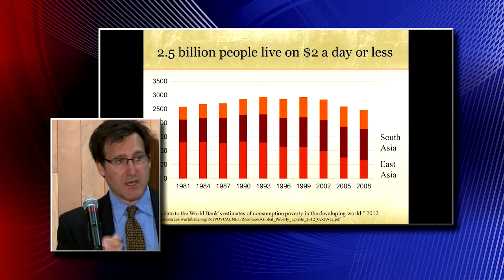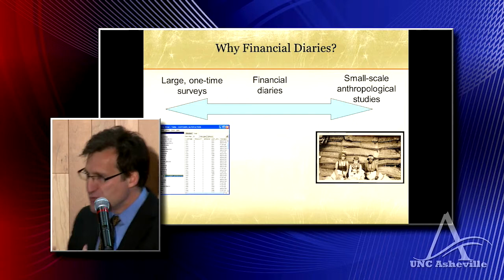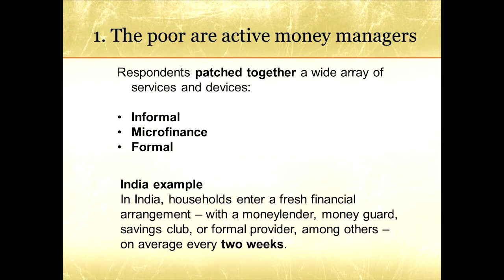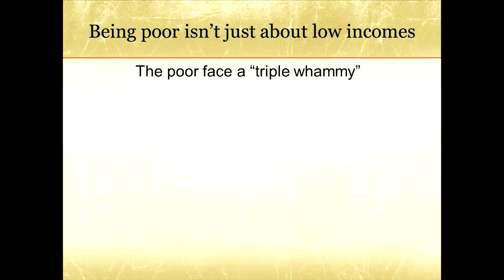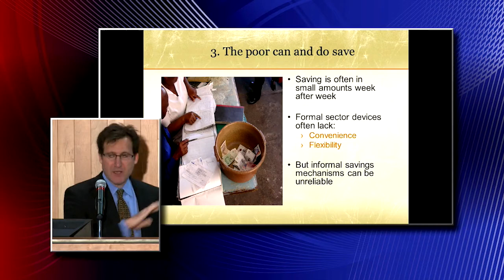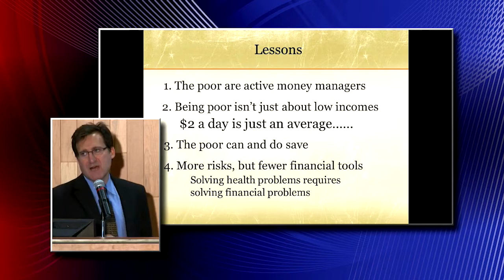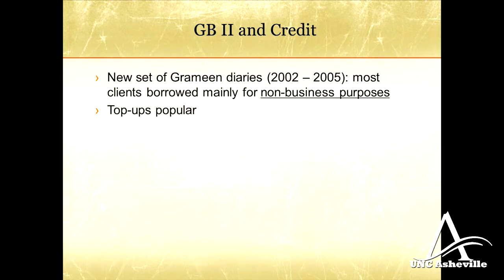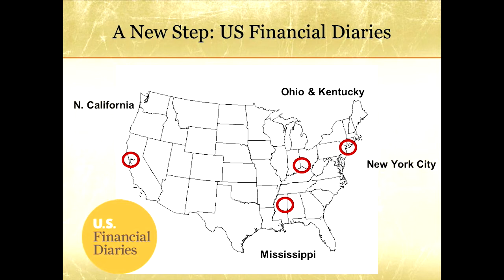How the World's Poor Live on $2.00 a Day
Dr. Jonathan Morduch's research centers on microfinance, social investment, and the economics of poverty.  He is co-author of Portfolios of the Poor: How the World's Poor Live on $2.00 a Day (Princeton 2009) and The Economics of Microfinance (MIT Press 2005, 2nd ed., 2010).